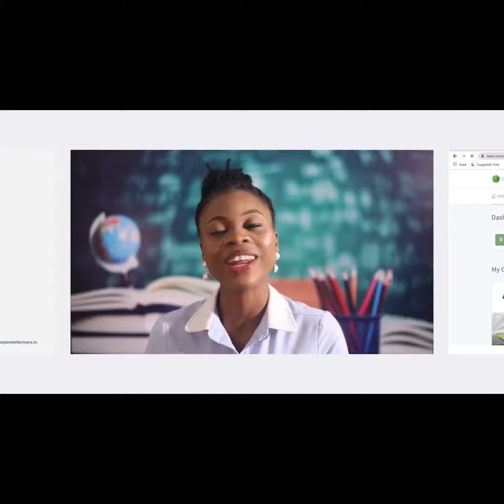Presentation of RDA Book to Mr. Lamin Barrow, Director-General of AfDB in Nigeria.